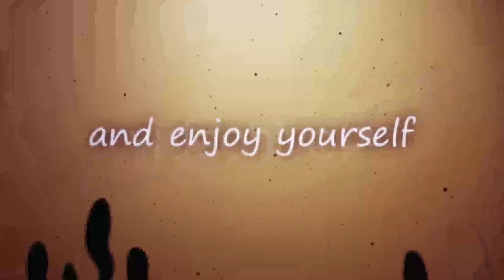Drifted Emotions | After Effects Project Files - Videohive template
Drifted Emotions is glitchy and abstract After Effects Project. Project was made in AE CS3. Small piece of project is driven by Particular, but I`ve included prerendered version and you don`t need any plugins. AE CS3 and higher Full HD 1920×1080 Eight text places Fast Render No Plugins Audio used in preview is work ofjladuke and you can buy it here If you like it, please rate it.

 Last Update 20 June 11 Created 20 June 11 After Effects Version CS3, CS4, CS5 Files Included After Effects Project Files Resolution 1920x1080 File Size 24mb Tags abstract, downtempo, drifted, dynamic, emotion, emotions, glitch, glitchy, idm, noise